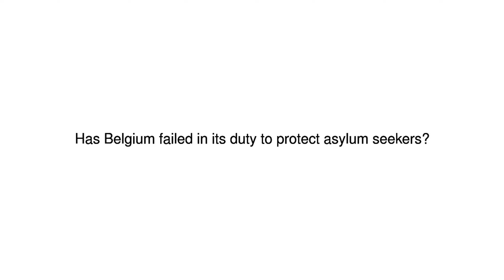News Update Deported from Belgium, tortured in Sudan 21/01/18